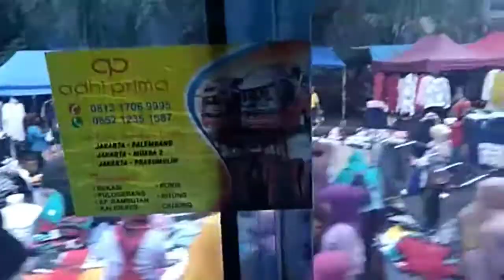Trip report Berkunjung Garasi Berdikari Kmk Cikupa